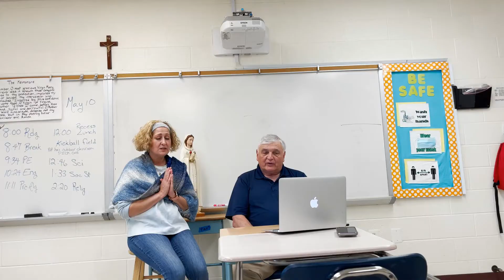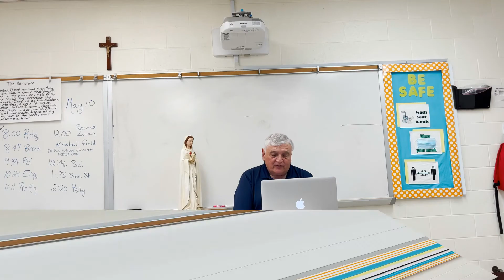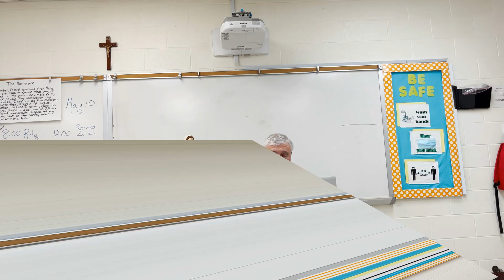Legion of Mary: Patricians, Purgatory 5/10/2021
In this patricians discussion for May, purgatory is discussed in detail.  Topics include praying for those in purgatory and saint's visions of purgatory.